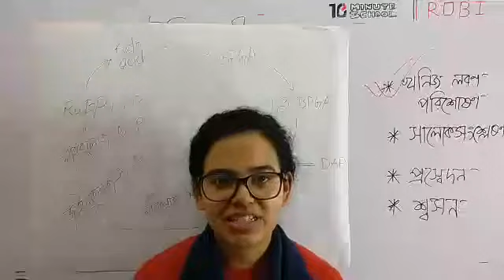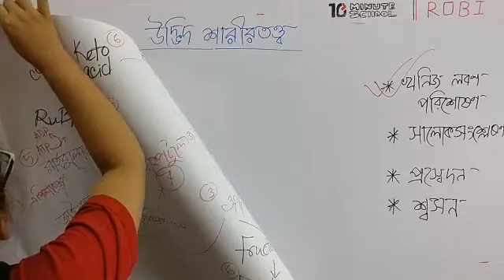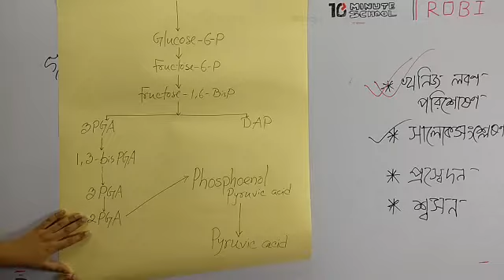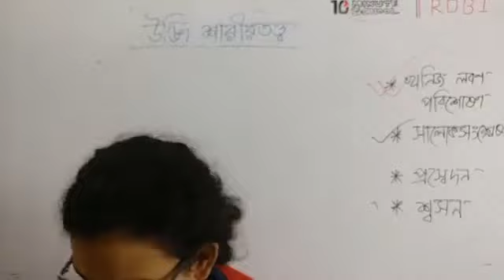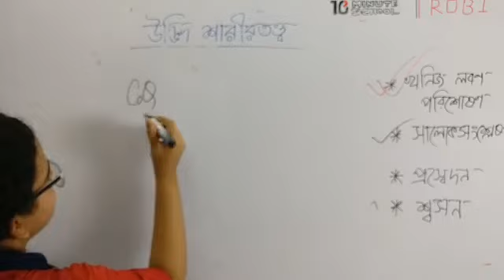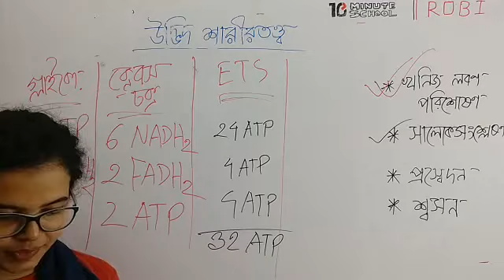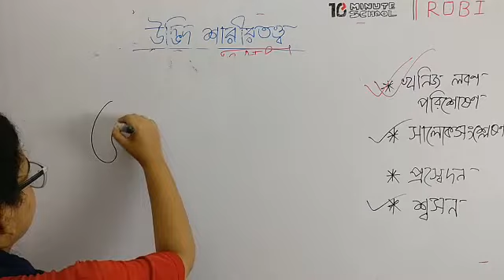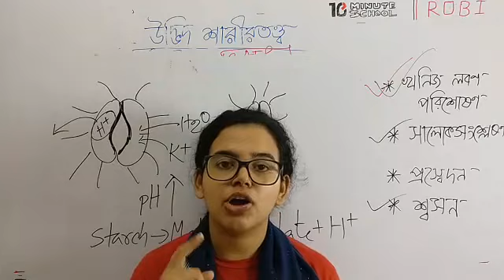উদ্ভিদ শারীরতত্ত্ব পর্ব ২ (Plant Physiology Part 2) | Biology 1st Paper | Sabiha Tasnim Nishy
উদ্ভিদ শারীরতত্ত্ব (Plant Physiology) জীববিজ্ঞানের এর একটি গুরুত্বপূর্ণ অংশ। আজকে আমরা জানবো উদ্ভিদ শারীরতত্ত্ব এর বিভিন্ন সমস্যার সমাধান সম্পর্কে। তাই সম্পূর্ণ ভিডিওটা দেখে জেনে নিন উদ্ভিদ শারীরতত্ত্ব এর বিভিন্ন টপিক সম্পর্কে।

Instructor: Sabiha Tasnim Nishy

00:00 Introduction
02:19 Explanation of Calvin Cycle
17:05 Explanation of Respiration

খনিজ লবণপরিশোষণ
উদ্ভিদের খনিজলবণ